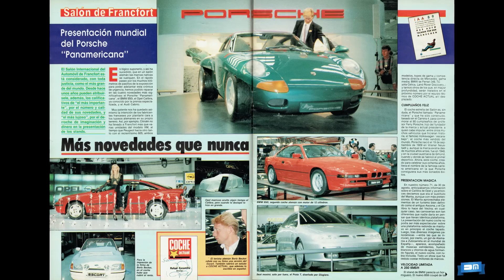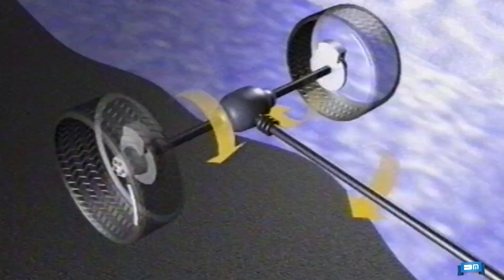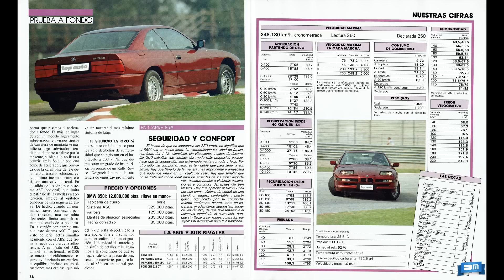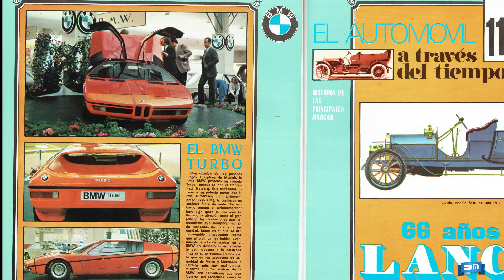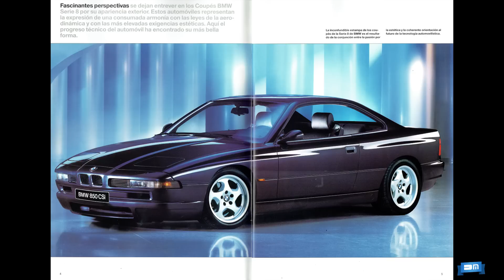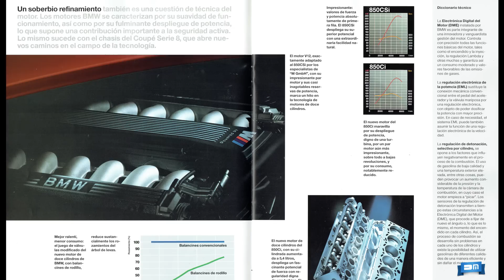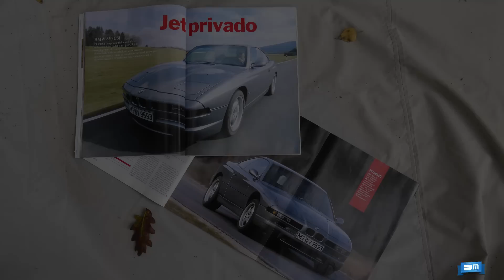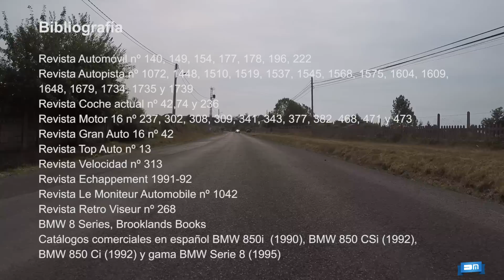BMW 850 CSi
El BMW 850CSi fue uno de los deportivos más sofisticados del siglo XX. Su motor de V12 de 380 caballos, su maravilloso interior, la ingente electrónica aplicada y la cinemática activa del tren trasero hicieron de él un vehículo único.
Si te gusta mi trabajo puedes colaborar económicamente desde la página de Paypal, tengas o no cuenta en esa plataforma, o mediante una tarjeta de crédito.